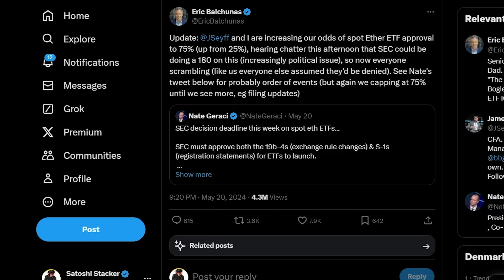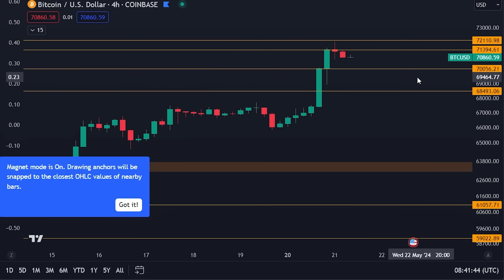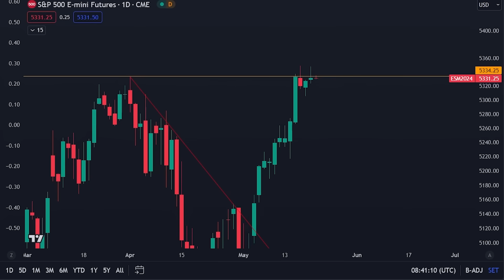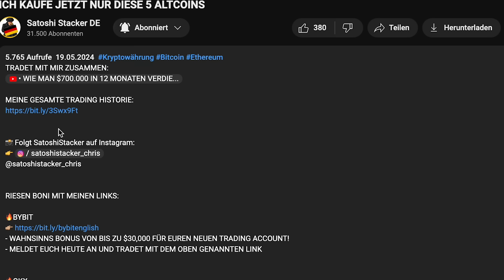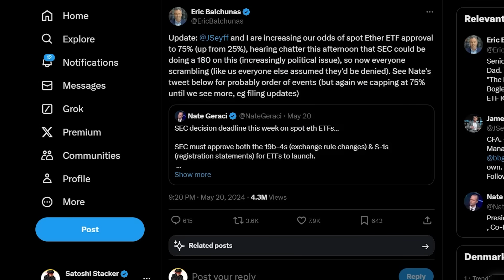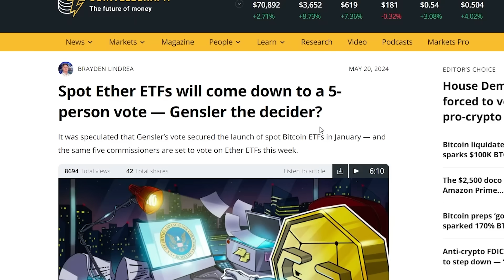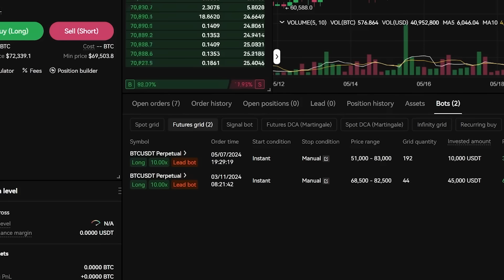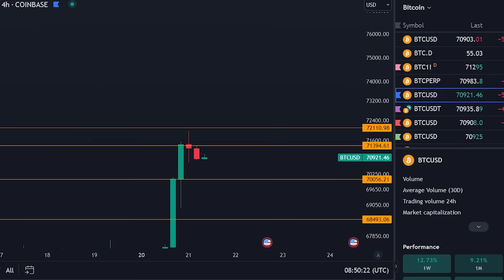BITCOIN…WAS DIE MEISTEN LEUTE BEI DIESEM PUMP ÜBERSEHEN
⛓ 🔗 Nützliche Links 🔗 ⛓